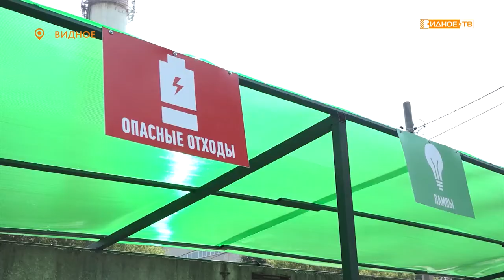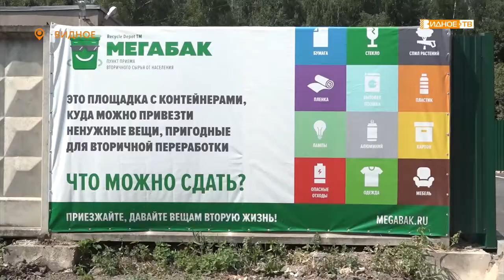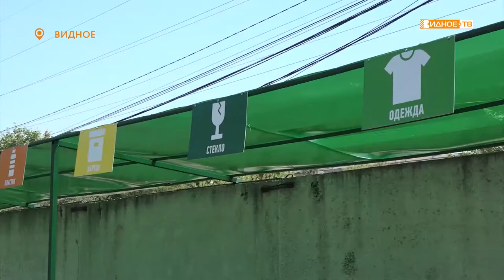МЕГАБАК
Проект «Мегабак» создан в 2019 году по инициативе губернатора Московской области Андрея Воробьёва. Его целью является увеличение доли сбора в регионе вторичного сырья и его дальнейшей переработки.

Для этого в регионе создаются специальные контейнерные площадки. Одна из них появилась и в Ленинском городском округе.